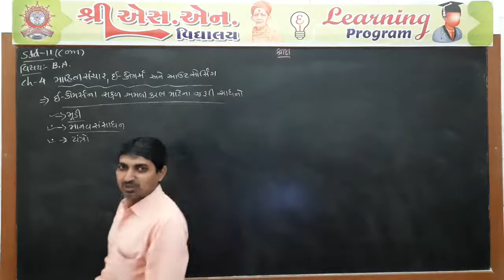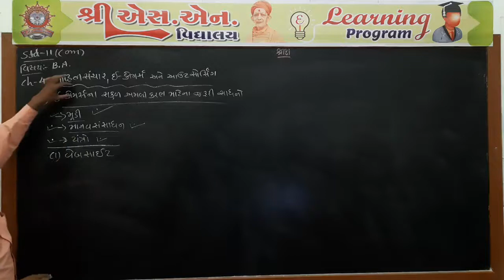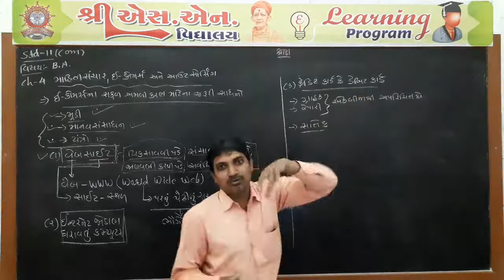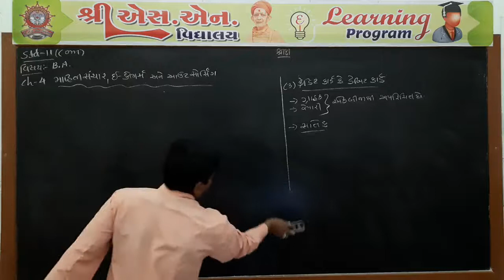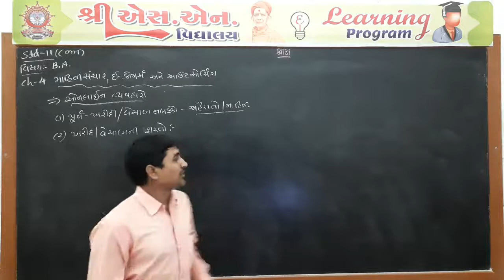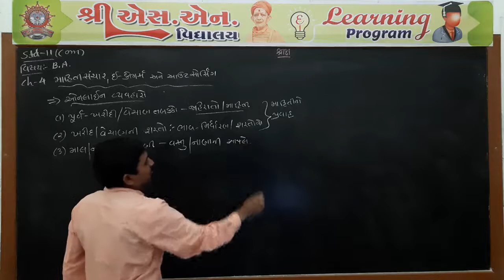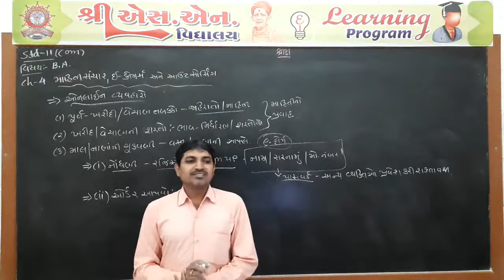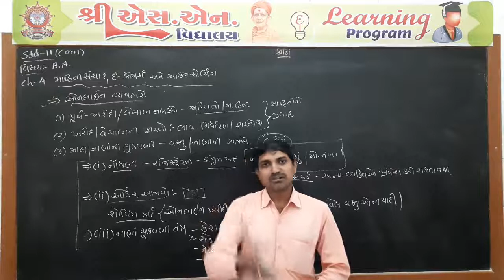Std. 11-Com. : B.A., Chap. : 4, Part-7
ધોરણ : 11-Com.
વિષય : B.A.
પ્રકરણ : 4 - માહિતી સંચાર, ઈ કોમર્સ અને ઓઉટસોર્સીંગ
શિક્ષક : લીંબડીયા સર
રજૂકર્તા : શ્રી એસ.એન. વિદ્યાલય - સુરેન્દ્રનગર.